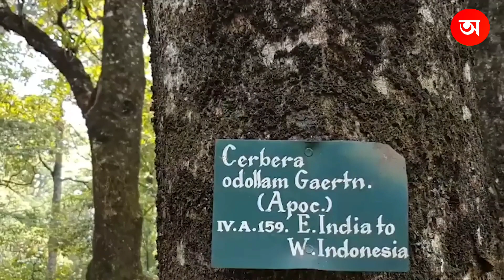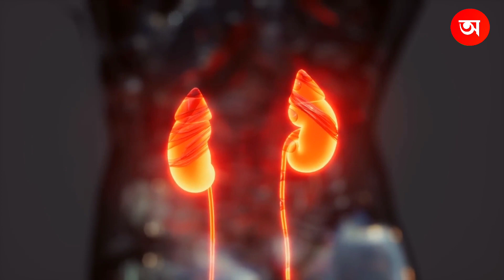পৃথিবীর সবচেয়ে বিষাক্ত ১০টি ফল || 10 Most Poisonous Fruits in the World in Bangla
Video Title : পৃথিবীর সবচেয়ে বিষাক্ত ১০টি ফল || 10 Most Poisonous Fruits in the World in Bangla

Language : Bangla